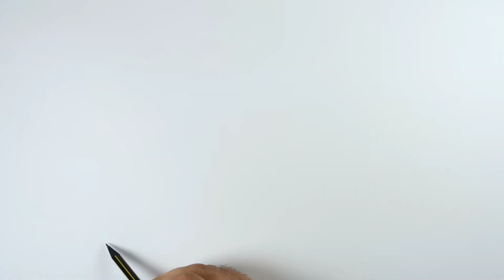How To Draw A Wedding Ring Realistic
In this video I Show you how to draw a Wedding Ring Realistic for beginners
In jewel Drawing series this time I draw a Ring
Silver Ring Drawing tutorial for beginners

YouTube.com/pencilica
Pencilica.com

How to draw a Golden Ring

Instagram.com/pencilicacom
Facebook.com/pencilicacom